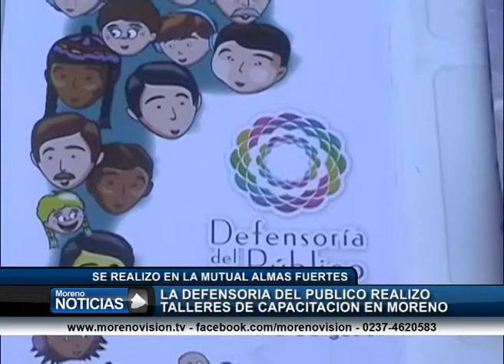La defensora del público realizó talleres en Moreno